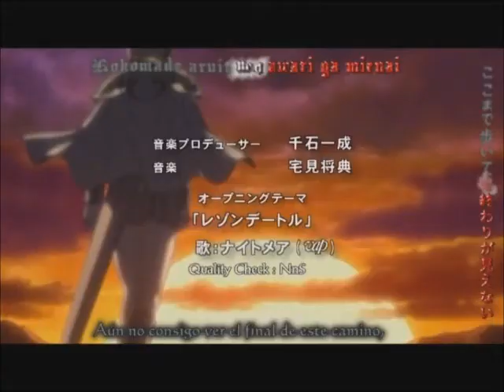Diabulus in musica.wmv Claymore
El primer video que hago con movie maker con la cancion diabulus in musica de mago de oz y video de claymore.